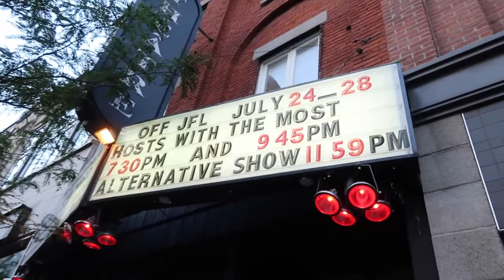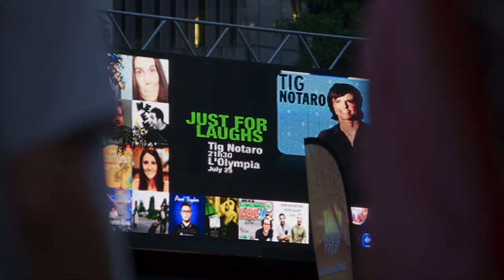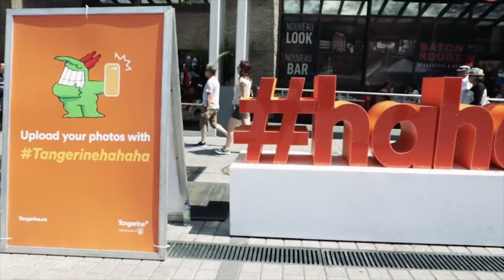Just for Laughs in Montreal is the World’s Biggest Comedy Event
The oldest and largest comedy festival in the world, Just for Laughs has been held annually in Montreal since 1983, playing host to the biggest names in comedy including John Candy, Jerry Lewis, Joan Rivers, John Cleese, Whoopi Goldberg, Steve Martin and Don Rickles while also helping to launch the careers of dozens of other legends, such as Jim Carrey, Kevin Hart, Jon Stewart, Norm MacDonald, Amy Schumer, Bill Burr, Margaret Cho, Howie Mandel and Dave Chapelle.

Make sure to check out the full-length videos of the YouTubers featured:
The Green Room with Paul Provenza
The Canadian Screen Awards
Opie & Anthony
WTF with Marc Maron
Jeff Ross Presents Roast Battle
Monday Morning Podcast with Bill Burr

Artist: Patrick Patrikios | Track: Where We Wanna Go

End Screen Music:
Ikson - Alive
shorturl.at/cmCX8